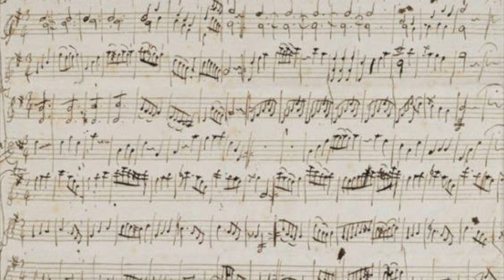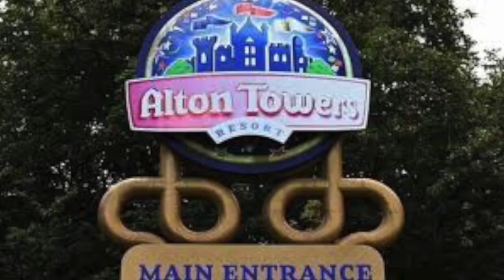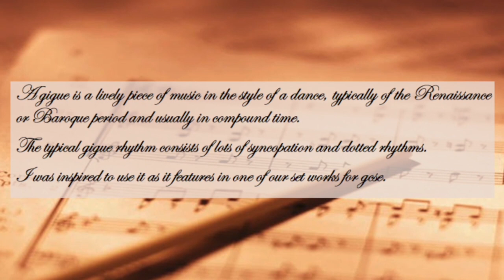Canford School Music: GCSE Compositions 2020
Compositions created by Canford School's GCSE pupils 2020

The compositions are introduced by the composers.